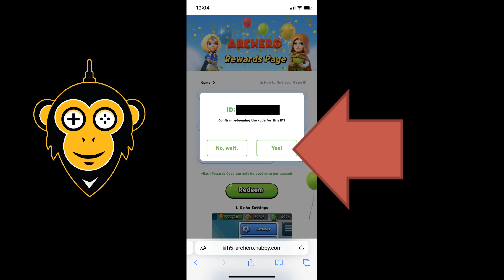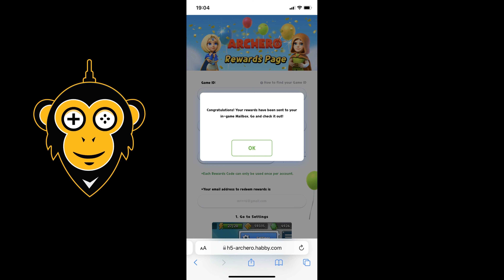ARCHERO: PROMOCODE Februar 2022 | deutsch/german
Hallo, ich möchte euch heute den neuen Archero Promocode/Rewards code zeigen. Der Promocode ist  bis zum 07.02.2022 gültig.
Als Belohnung gibt es: 50 Juwelen, 10.000 Gold, 5 Energie und  50 Saphite.

Promocode: 22SPRING20

-Für Austausch, Infos & Hero Duo

- Archero -
Mein Level: 109
Smurf Level: 86

Die mit einem Sternchen (*) gekennzeichneten Links sind Werbung und sogenannte Affiliate-Links. Wenn du auf so einen Affiliate-Link klickst und über diesen Link einkaufst, bekomme ich von dem betreffenden Online-Shop oder Anbieter eine Provision. Für dich verändert sich der Preis nicht. Danke für den Support